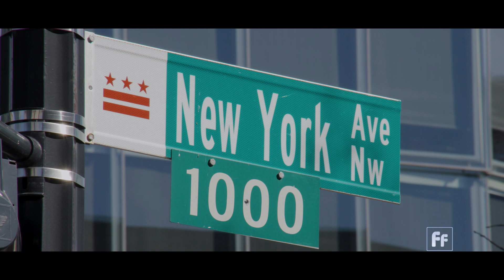COVID Variants with Dr. Eric Ding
COVID-19 has killed more than 1 million people in the U.S. But as the number of COVID related hospitalizations and infection rates continue to decline, more governments have dropped the obligation for passengers in public transport to wear masks. users of metros, buses, trains, planes, and taxis are no longer forced to cover up.  The lifts on mandates may have also created a false sense of security.

"Many people have been saying that the virus will mutate until it's milder and milder. I don't think that's necessarily true," said Dr. Eric Ding is the chief of the COVID Task Force at the New England Complex Systems Institute.

All viruses mutate constantly. When a virus accumulates a substantial number of mutations, it's considered a different lineage, and is labelled a variant once it's confirmed the virus has changed into a more severe disease. That is what we are now seeing with COVID.

"It's one of those lessons that we need to learn that the more we allow the virus to spread globally around the world, the more chances they'll have to practice on our bodies and develop a variant that will get lucky and eventually evade or become more infectious," Ding said.